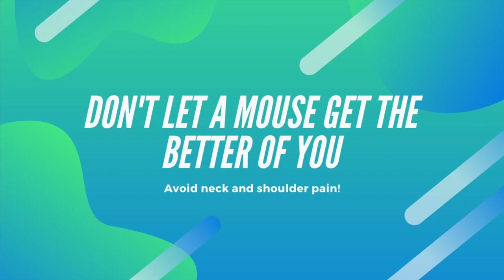Don’t Let A Mouse Get The Better Of You!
Although the majority of people are 'freaked' out by the rodent variety, the  devices we use everyday to control our computer cursor, have the potential to cause pain, stiffness and dysfunction.

A very common condition presenting to our clinic - 'Mouse users shoulder'- involves increased strain/ tension to specific muscles and joints at the base of the neck.

This coincides with a weakening of specific muscles that act as the 'suspensory mechanism' of the shoulder girdle.

1. Arm rests:
These can provide shoulder/ arm support when your shoulder blade muscles are yet to develop the strength and capacity to cope with prolonged computer use.

2. Mouse proximity:
Having the mouse within forearms reach will ensure that your shoulder blade doesn't need to drop, rotate or tilt to achieve its goal.

3. Desktop supersedes laptop:
Laptops are inherently poor for long duration computer use. Their compact nature can force a 'rounded/ stooped' shoulder position.

It takes approximately 8 weeks of progressive strength exercises to build the condition around the shoulder blade muscles, in order to cope with the rigors of a full time office occupation.

Our 1:1 exercise rehabilitation programs will get you back on track to pain free workplace productivity.